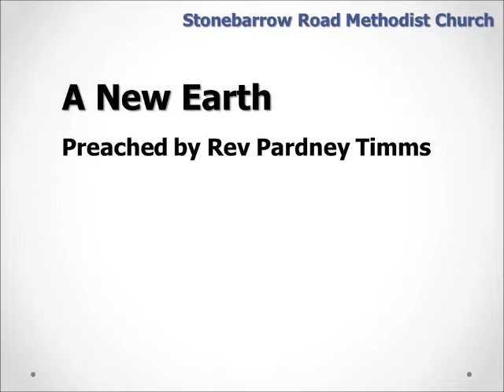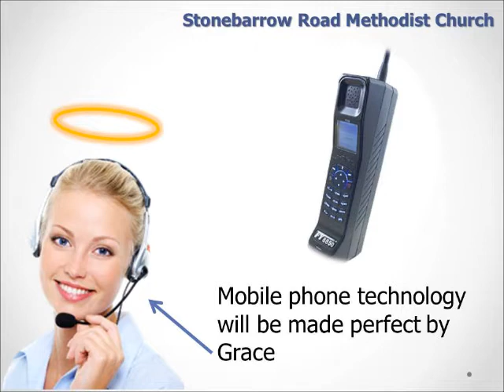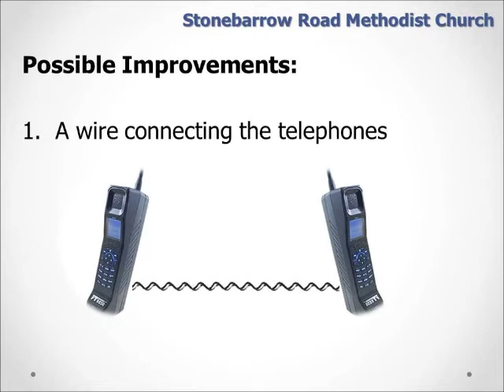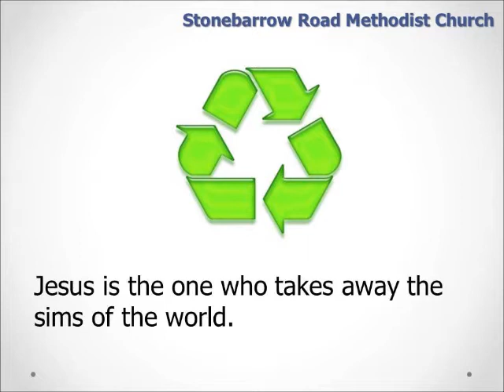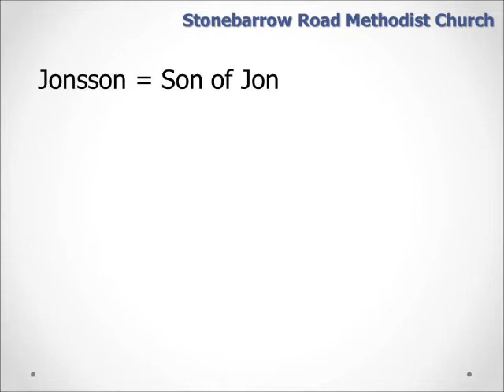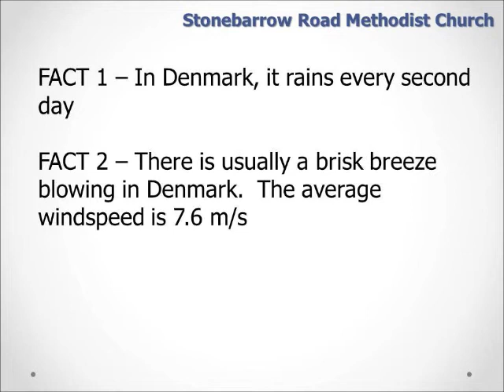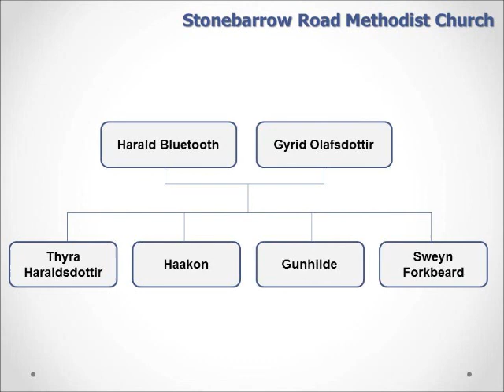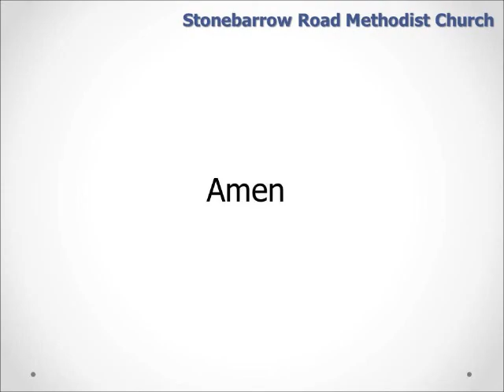Sermon 2 - A New Earth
(Spoof / Comedy) Sermon by the Rev Pardney-Timms, exploring the concept of the New Earth using Biblical references - and suggesting some unexpected links between Christian faith and Bluetooth technology.

Note - this is comedic rather than serious, target audience being those who hold some degree of Christian faith ... or none.